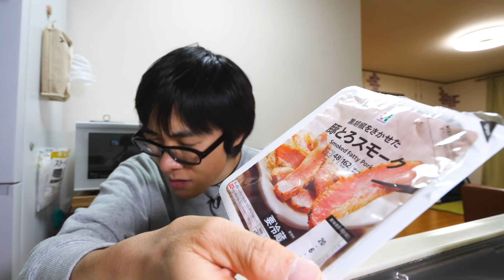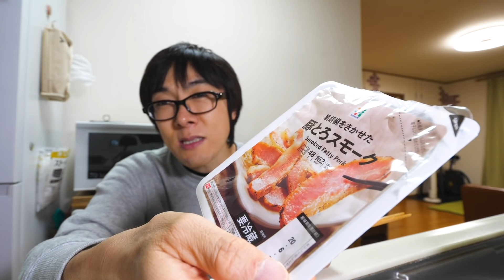セブンで超オススメの新商品がこれだ！！！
豚とろスモーク！これは美味しい！